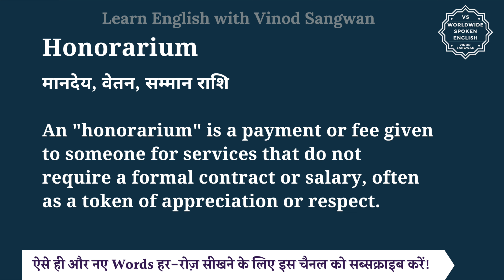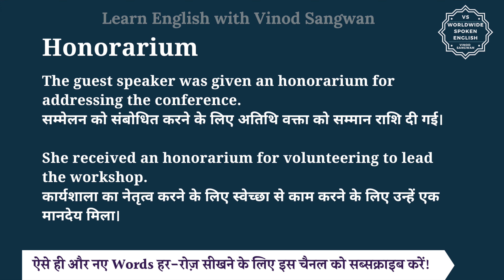Honorarium meaning in Hindi | Honorarium ka matlab kya hota hai | English to hindi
इस वीडियो में आप Honorarium का हिंदी में मतलब समझेंगे और साथ में Honorarium का pronunciation भी सीखेंगें यानि की आप Honorarium के अर्थ के साथ साथ ये भी सीखेंगें की Honorarium को कैसे बोले या Honorarium को बोलने का सही तरीका क्या है |

तो बस एक मिनट में सीखिए Honorarium को|
Let’s learn Hindi Meaning of Honorarium in detail.

Honorarium का हिंदी में अर्थ होता है
मानदेय, वेतन, सम्मान राशि

An ""honorarium"" is a payment or fee given to someone for services that do not require a formal contract or salary, often as a token of appreciation or respect.

The guest speaker was given an honorarium for addressing the conference.
सम्मेलन को संबोधित करने के लिए अतिथि वक्ता को सम्मान राशि दी गई।

She received an honorarium for volunteering to lead the workshop.
कार्यशाला का नेतृत्व करने के लिए स्वेच्छा से काम करने के लिए उन्हें एक मानदेय मिला।

Honorarium को इन उदाहरणों से और अच्छे से समझ सकते हैं